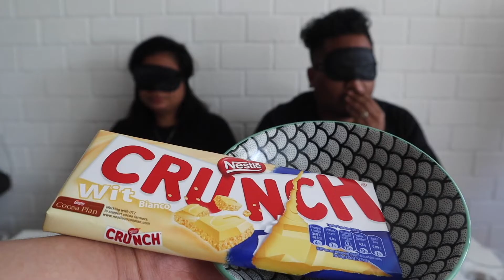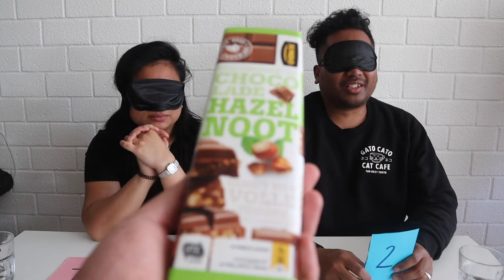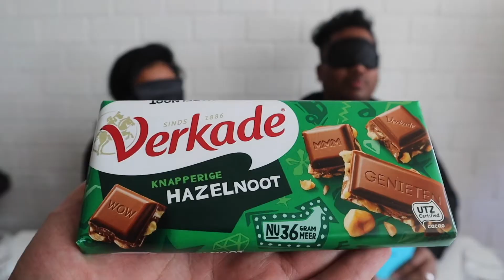Just A Little Challenge A-merk vs Huismerk #1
What's up People of the Goodlife! Daar zijn we weer met een nieuwe video. En niet zomaar een! Een challenge: A-merk vs Huismerk. Dit wordt een nieuwe serie op mijn kanaal waarin we kijken of we het verschil kunnen proeven tussen A-merken en huismerken. En elke keer met een nieuwe gast. In deze video gaan mijn zusje en ik chocoladerepen testen. Zijn onze smaakpupille sterk genoeg?! Ben je benieuwd wie er gaat winnen? Check de video! Veel kijkplezier!

Over mij:
What's up People of the Good Life? Ik ben Andy en ik kom uit Amsterdam. Ik maak in mijn vrije tijd diverse videos op mijn kanaal 'Just A Little Channel'. zoals Vlogs, DIY's, Challenges of spontane momenten.